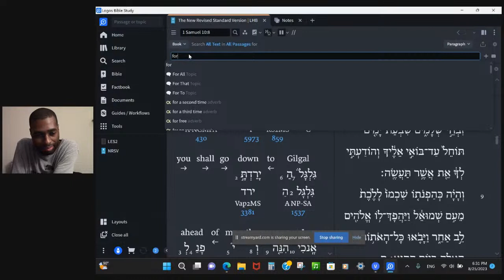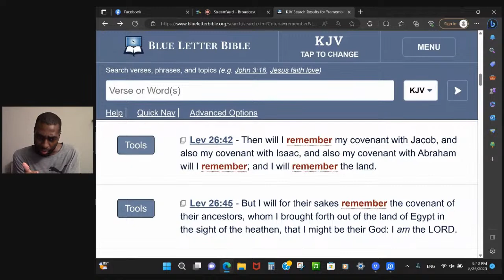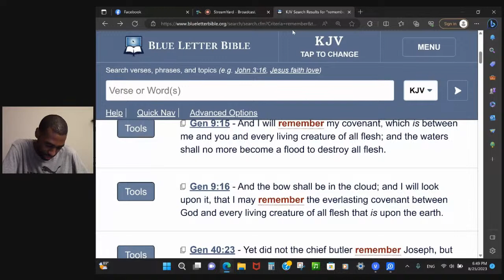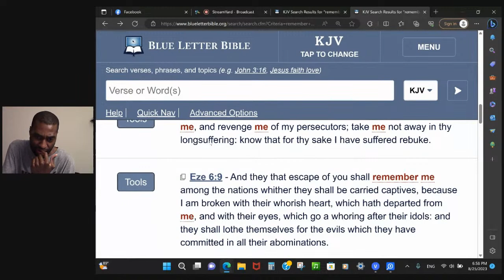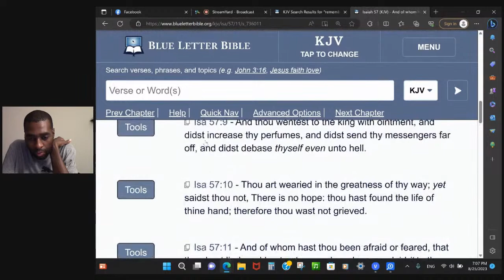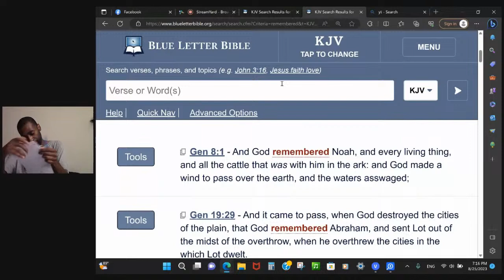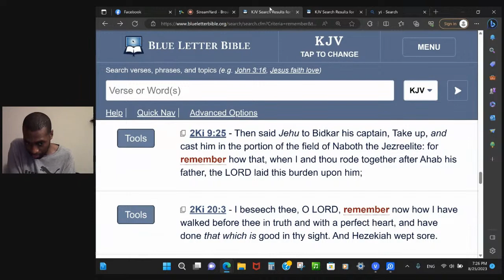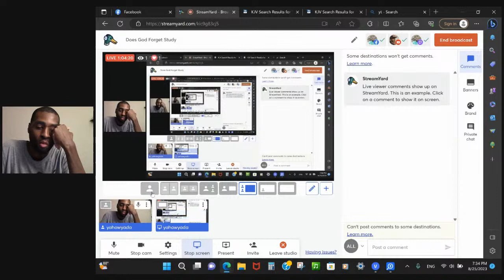Does God Forget Study